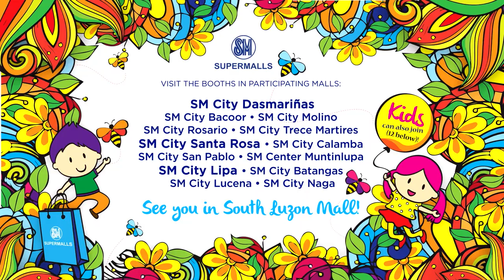Shop and Make Art 2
Color your vibe and join the creative tribe only at SM Supermalls!